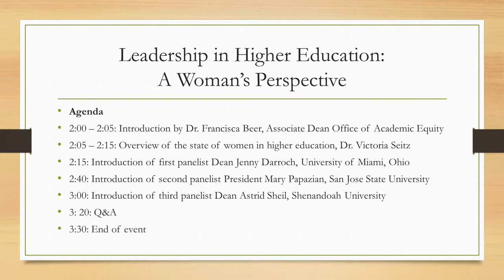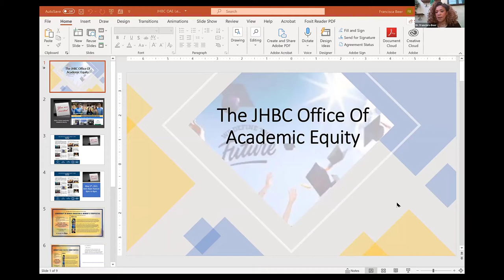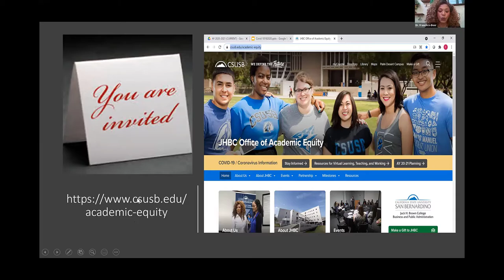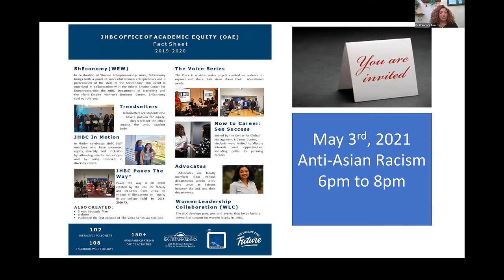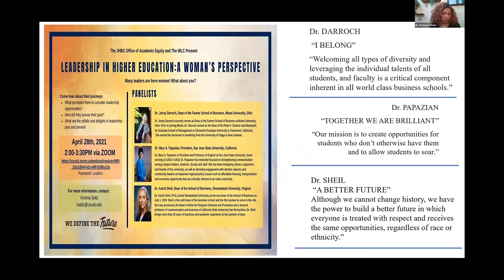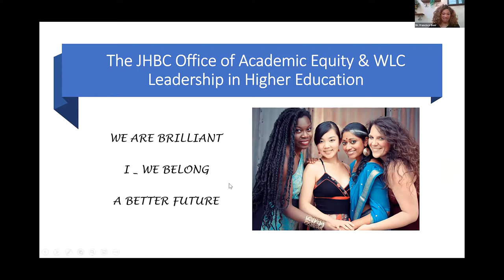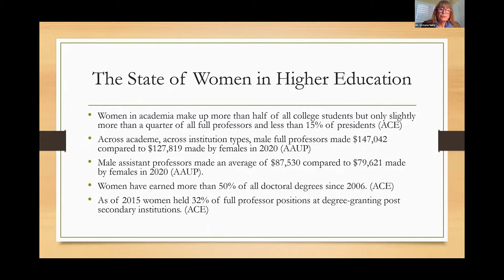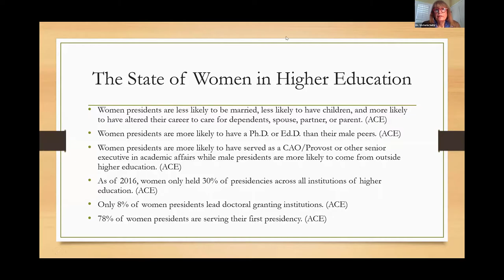[WORKSHOP] Leadership In Higher Education: A Woman's Perspective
Presented by the JHBC Office of Academic Equity & WLC:

Leadership in Higher Education: A Woman's Perspective was held on April 28th, 2021.

Panelist include:
- Dr. Jenny Darroch, Dean of the Farmer School of Business, Miami University, Ohio
- Dr. Mary A. Papazian, President of San Jose State University, California
- Dr. Astrid Sheil, Dean of the School of Business, Shenandoah University, Virginia